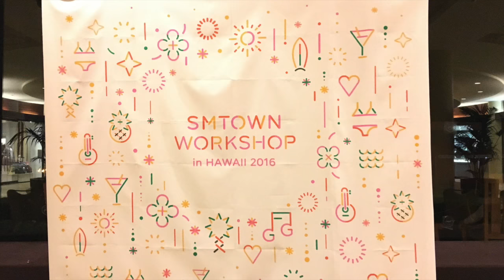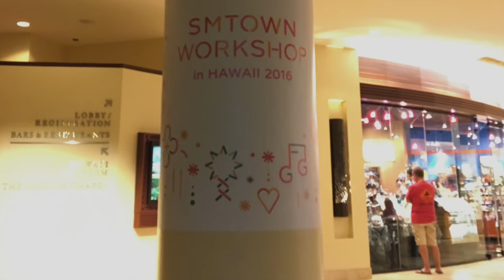SM TOWN HAWAII 2016 (082916: after the mini olympics)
This is a fan video that was taken when they finished their Mini Olympics at Sheraton Hotel. I took them myself, and couldn't believe how close we were! We kept our distance with them, as you can see no one was running up to them, and we really hope they enjoy the rest of their stay in Hawaii.

Thank you SM Town for letting us see them!